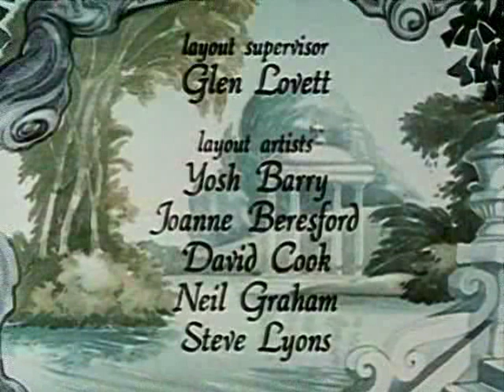Animirani Klasici - Tri musketara - (Sinhronizovano na Srpski)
Animirana adaptacija romana Aleksandra Dime, o hrabrim borcima za pravdu, za Kralja i za Otadžbinu, koji su doživeli mnoge neprilike ali i velike avanture, ostavivši nam u amanet čuvenu izreku: SVI ZA JEDNOG, JEDAN ZA SVE!